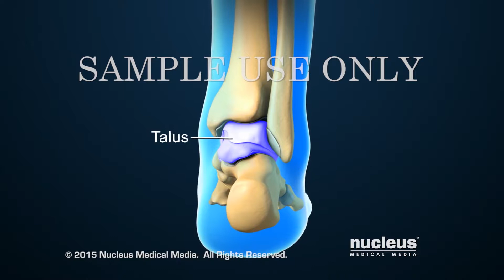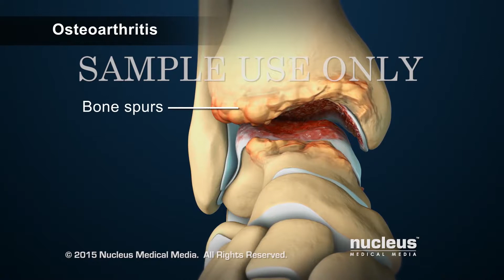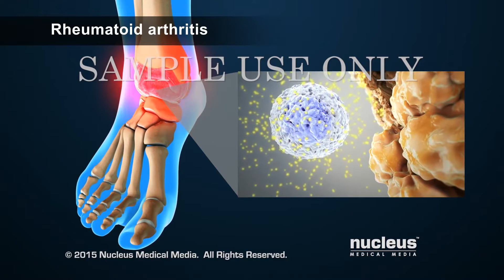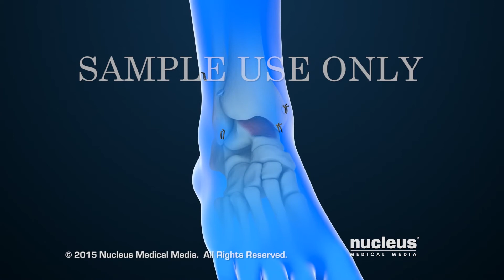Arthroscopic Ankle Fusion Surgery